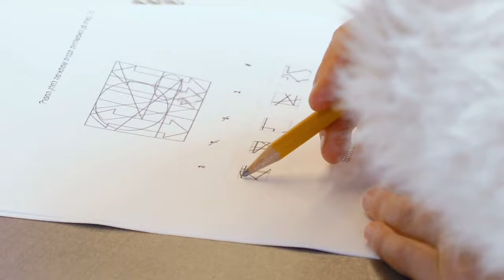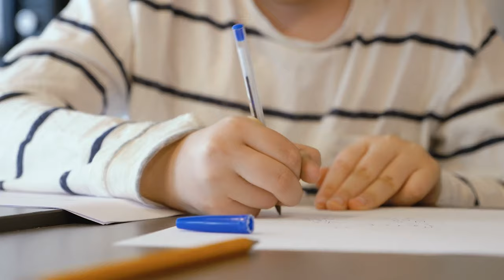How does cognitive theory affect learning? |. cognitive learning theory examples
Adult Education related books:
🧚Socialcultural perspectives on learning through work
🧚The strategic use of learning technologies
🧚Address the spiritual dimensions of Adult learning
🧚Participatory literacy education
🧚The Science of Self Learning
🧚Developing effective assessment in Higher Education: A practical guide